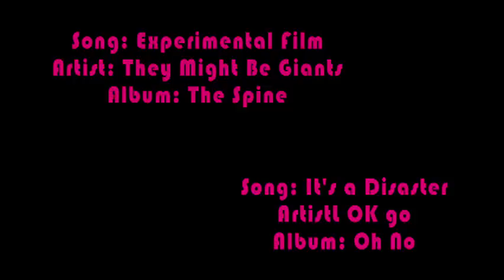HOW TO...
Directed by Lily Riotto.    Screened at Ethical Culture Fieldston's 3rd Film Festival - May 2009.  Winner "Best Actor" - Robert Delson